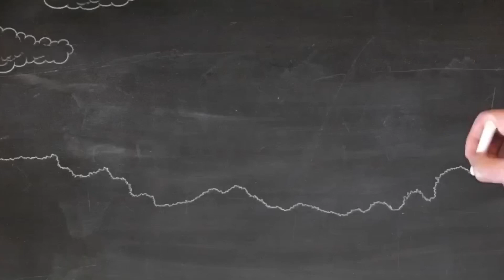Farming Day in Apple Farm | Cleaning & Putting Medicine | VLOG 1 | Farm Life